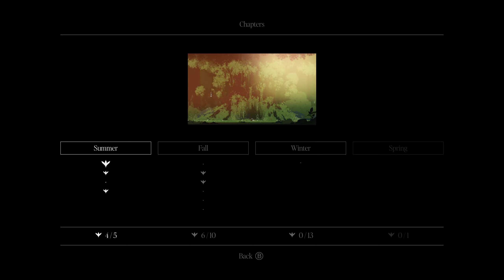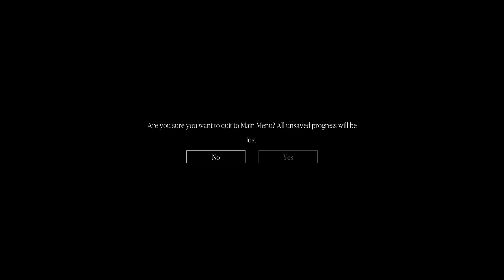Neva - Alba & Neva Journey Through The Fall and Alba's Nightmare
In this session of Neva, Alba & Neva continue their journey as they travel together through the Fall. Towards the end of the Fall, Alba goes through her Nightmare filled with the decay.